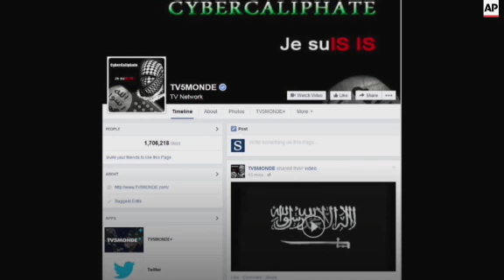Head of TV5's digital dept on hacking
(9 Apr 2015) RESTRICTION SUMMARY: AP CLIENTS ONLY
SHOTLIST
AP TELEVISION - AP CLIENTS ONLY
Paris - 9 April 2015
1. Various screen shots showing TV5's Twitter account hacked by a group sympathetic to Islamic State group
2. Various screen shots showing hacked TV5 Facebook account
3. Helene Zemmour, Head of TV5 Monde digital platform department, talking to journalists
4. SOUNDBITE (French) Helene Zemmour, Head of TV5 Monde digital platform department:
"The first thing we did was to react and contact as soon as possible Facebook and Twitter who helped and accompanied us in order to secure all our sites and take back the control of our accounts that had been hacked, because we are talking about hacking here. We couldn't change and modify these pages."
5. Zemmour talking to media
6. SOUNDBITE (French) Helene Zemmour, Head of TV5 Monde digital platform department:
"All our worldwide channels have been back on air since this morning at 10 am (0800 GMT). Only our own productions, our news bulletins are not back on air yet. It should happen soon, as soon as the production systems are efficient again."
7. Various of police officer in front of TV5 building entrance
STORYLINE
Hackers claiming allegiance to the Islamic State group (IS) seized control of a global French television network, simultaneously blacking out 11 channels and taking over the network's website and social media accounts.
The attack appeared to be an unprecedented step in the extremist group's information warfare tactics.
The hackers briefly cut transmission of 11 channels belonging to TV5 Monde and took over its websites and social media accounts starting on Wednesday night.
Helene Zemmour, the head of the channel's digital platform department, said all of TV5's channels were back on air by 10:00 am (0800 GMT) on Thursday, but the station's own productions, such as news bulletins, had not yet been restored.
The Islamic extremist group has claimed complex hackings before, but experts and a French official said the ability to black out a global television network represented a new level of sophistication for the group.
The Paris prosecutor's office said on Thursday it had opened a terrorism investigation into the attack.